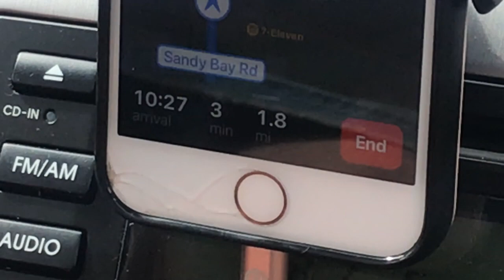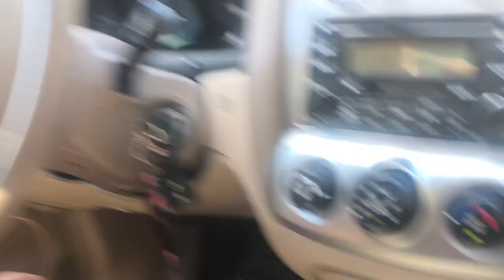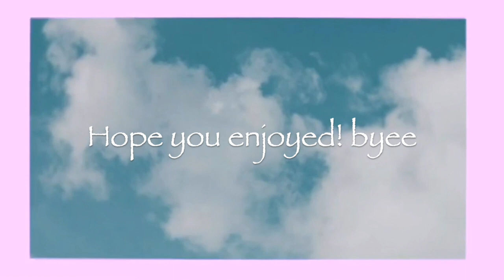CRAZY BEACH TRIP W/ MY BESTFRIEND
Kylie and i went to the beach for a day to start off our summer!! even kno corona is still a thing...